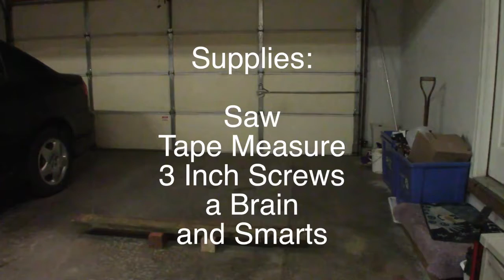$5 Overhead Camera Rig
Welcome to my tech channel! This is a video about how to build your own overhead camera rig. This build costs about $5! If you already have the wood needed.